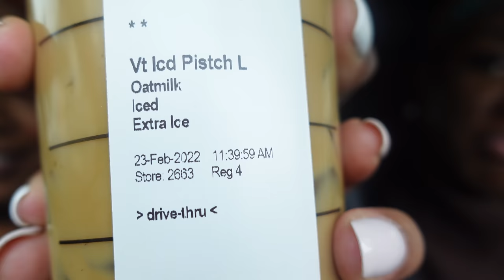VLOG: GETTING PAMPERED | RUNNING ERRANDS | BUSINESS INVESTMENT | CHILL DAYS OF OUR LIVES | Nikki O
Hey fam! Welcome to another vlog 🤗 Here's a couple minutes of our lives I decided to share from this week. I didn't vlog much because this week has been crazy busy. However, I hope you enjoy, and as always I'll meet you in the comment 👌🏾

My Favorite Things